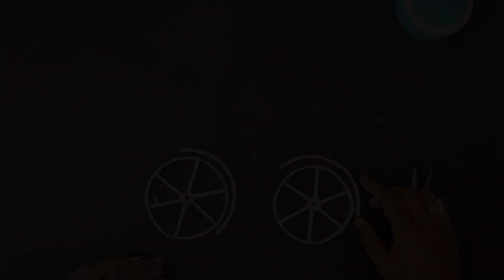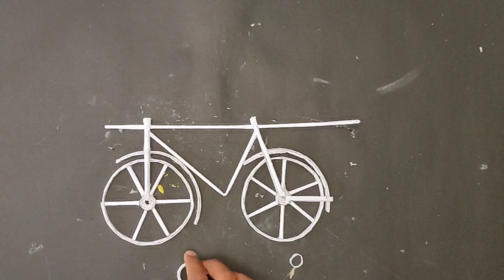paper craft ideas || paper crafts easy|| how to make a bicycle with paper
paper craft ideas || paper crafts easy|| how to make a bicycle with paper|| ‎@Craft_Corner90

paper craft
paper craft showpiece
paper craft showpiece easy
diy paper crafts showpiece
how to make a bicycle with paper
how to make a showpiece for home decor
bicycle making with paper
bicycle craft lets try
bicycle craft ideas
showpiece craft ideas
ahowpuece craft
showpiece art and craft
showpiece by diy
paper art

hi guys, welcome to my channel.. I hope you will love my work.. If you have any suggestions /complain/queries regarding my work, let me know in comment section.. your feedback is valuable for me 🙏.